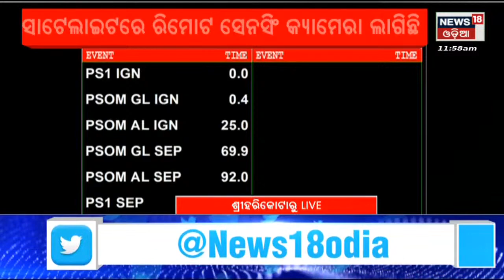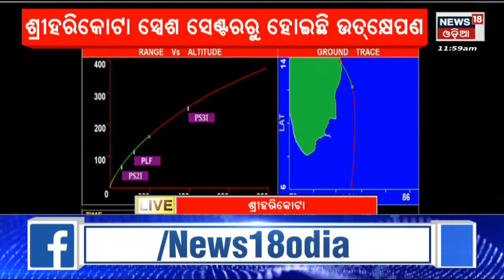ISRO Launching | ଶତିଶଧାଓ୍ବନ ସ୍ପେଶ ସେଣ୍ଟରରୁ ଇସ୍ରୋ ଉତ୍‌କ୍ଷେପଣ କରିବ PSLV-C54 ରକେଟ୍‌ | Odia News